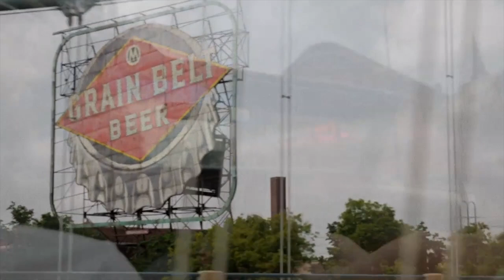Karen - Hideaway (Music Video) (Garry Harper Music Version)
Karen - Hideaway

Lyrics:
People say staying in love is hard
But it’s harder when they don’t know what we are, are
Sneaking round people sneaking round town
Sneaking round all the people that don’t understand what we are
Just two kids falling in love

People say live your life to the fullest
And baby it’s you that lets me do this
But what’s the point of it all if I can’t be myself around you, hold my arms around you
I’m beginning to think it’s for the best that we’re through

Going through the pages, I realize what we can’t have
You and me through ages, I just can’t do this anymore

Let’s go to our hideaway
When the sun comes down, we can run from the city
Just you and me, we’ll be back for the morning light streaks on the city
Will you run with me? Will you forget about everything else, be with me for just one more day
Before we both go away and pretend it never happened

My friends tell me to move on cause you don’t even know what you want
Maybe they’re right, you’re not the one to hold on
But somehow I always think that you’ll be coming right back, back where you belong
And in my head, a flashback, to the night we said that it’s you who I really want

But going through the pages, I realize what we can’t have
You and me for ages, I just can’t do this anymore

And just tell me you’ll always leave
The light on just for me to come back
And yes I know, you’ll never call
But it’s just enough for me to get through it all
Yeah it’s just enough for me to get through it all